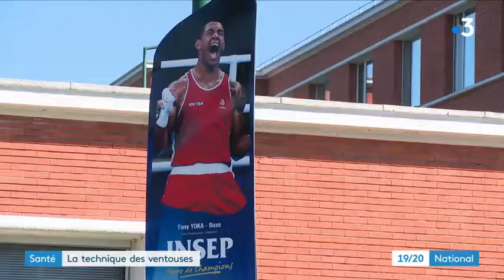Decouvrez la pratique des ventouses sur France 3 avec ben illouz et souley cissokho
Reportage exclusif sur le cupping , pour mieux comprendre les effets sur le corp